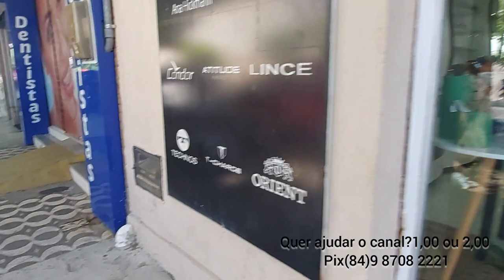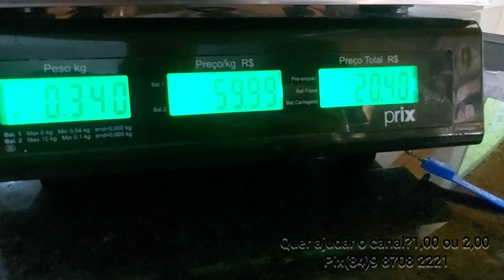CAICÓ RN CIDADE DA REGIÃO DO SERIDÓ RIO GRANDE DO NORTE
Caicó, também conhecida como Cidade do Príncipe, é um município da microrregião Seridó Ocidental e mesorregião Potiguar Central, no estado do Rio Grande do Norte, Nordeste do Brasil